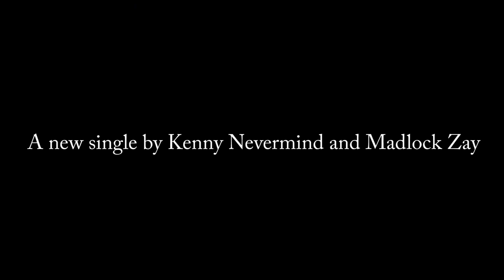Blown?! Teaser Trailer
Created by Daniel Oramas

Thanks to Alessio Summerfield, Brock Hanson, Charlie Harper, and John Henderson for some of their footage for the end